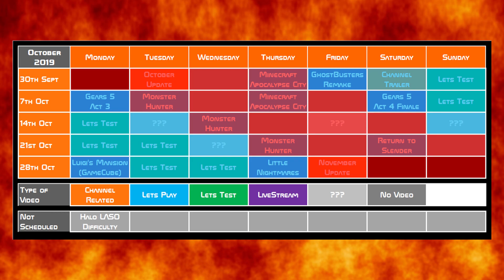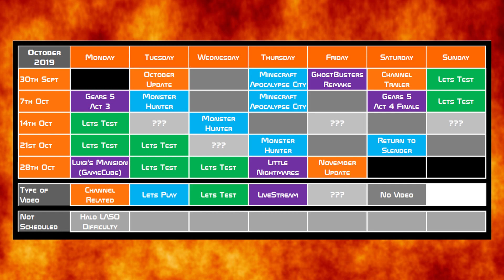Channel Update: October 2019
Welcome to the Channel Update video for October. In this video we cover:
- Progress made in September
- Schedule for October